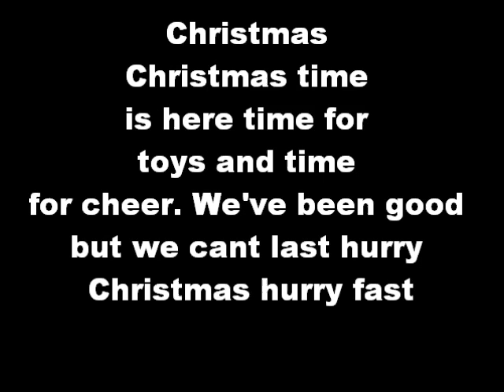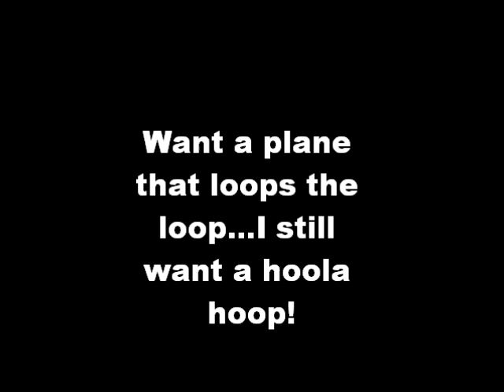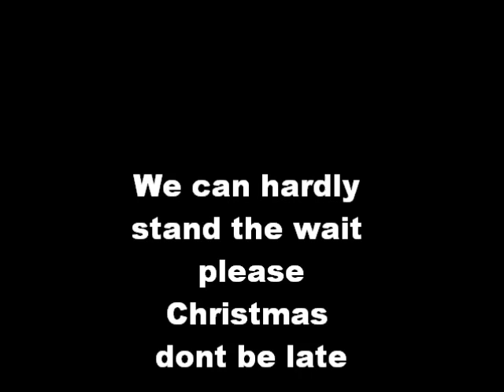The Chipmunk song - The Chipmunks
Awesome cute Christmas song...More is coming up